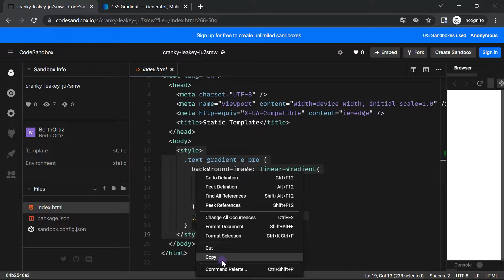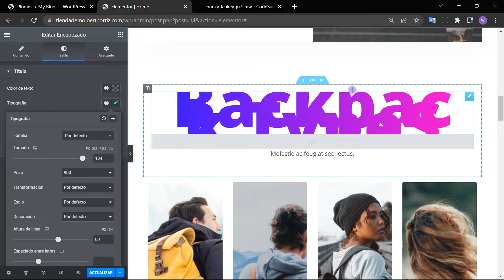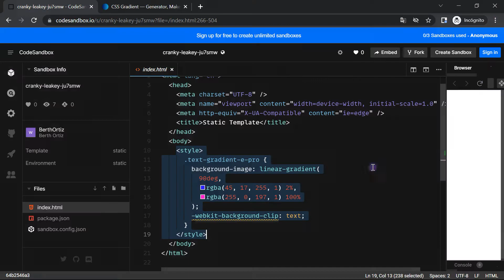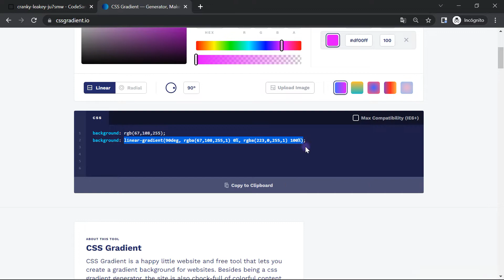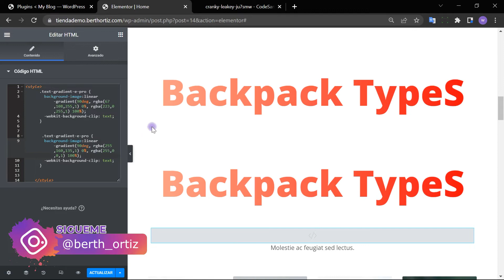Degradados en Títulos y Textos en Elementor WordPress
Aprende a crear degradados en texto con elementor free sin plugins, utilizaremos un fragmento de código CSS que te enseñare a modificar muy fácilmente.

🔴 ¿Quieres que te ayude a crear tu sitio web profesional para tu negocio?

NO COPYRIGHT

👍 Realizado por Gabriele Motta